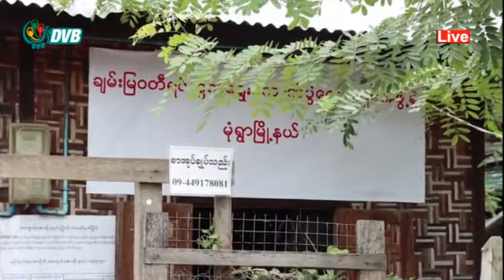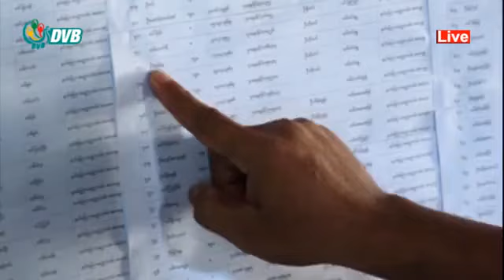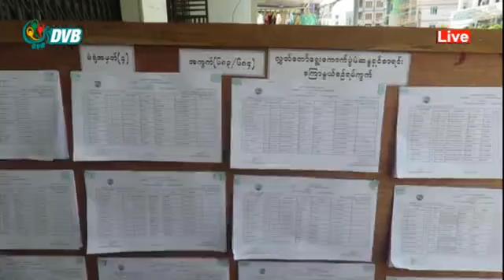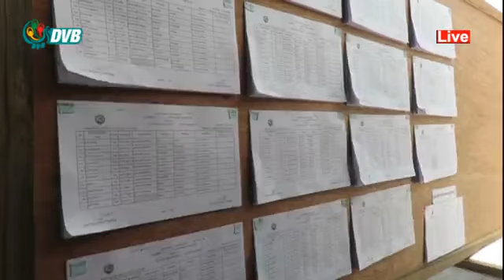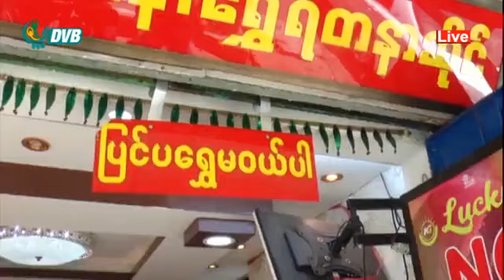DVB - ဒီဗြီဘီ ႐ုပ္သံ မနက္ခင္း သတင္းမ်ား (၁၁ ရက္ ၾသဂုတ္လ၂၀၂၀)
- မကွေးတိုင်းမှာ တက္ကသိုလ်ဝင်တန်း မအောင်မြင်တဲ့ ကျောင်း ၃၈ ကျောင်းရှိ
- Air India Express လေယာဉ်ပျက်ကျမှုကို အာဏာပိုင်တွေ စုံစမ်းနေ
- ချဲလ်ဆီးကနေ အသင်းပြောင်းလာတဲ့  ဝီလီယံ အာဆင်နယ်နဲ့ ဆေးစစ်မှုခံယူမယ်